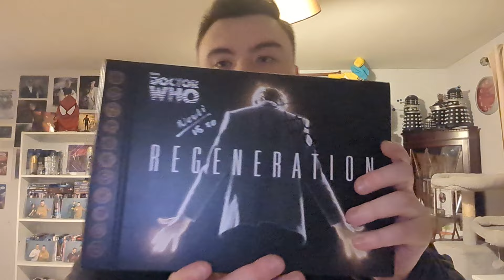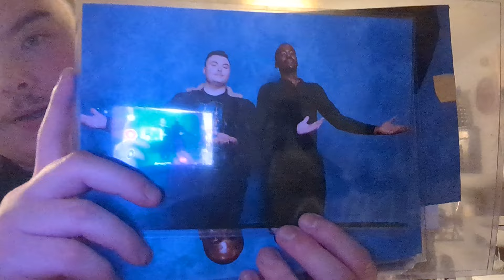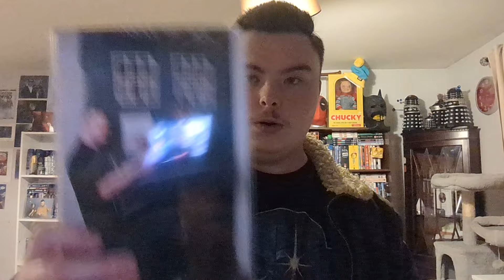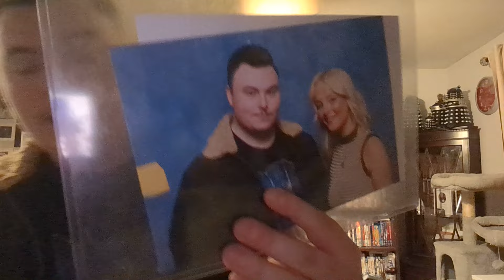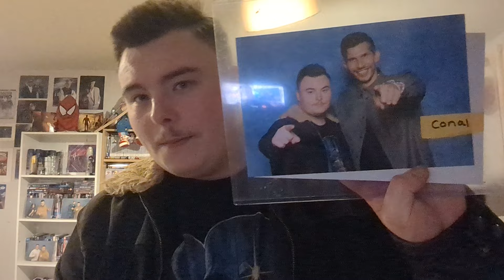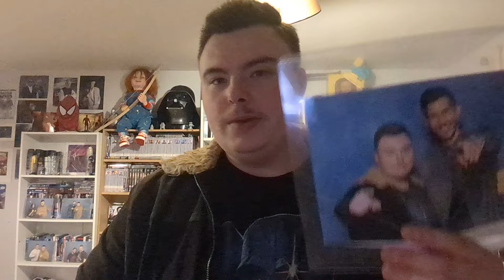London Comic-Con meeting ncuti gatwa and Millie Gibson